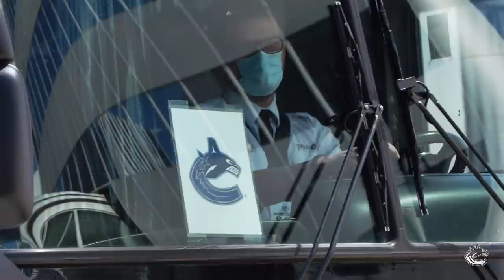Bubble Bound - Canucks Travel to Edmonton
The boys are in the bubble. The Canucks touched down in Edmonton today, let the journey begin. Presented by Air Canada.